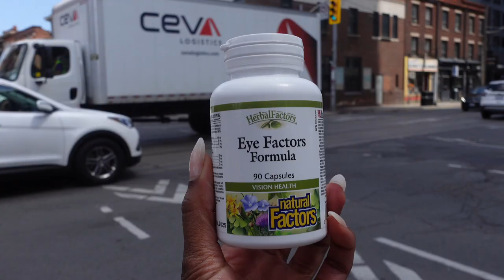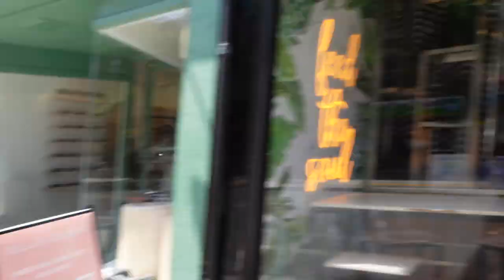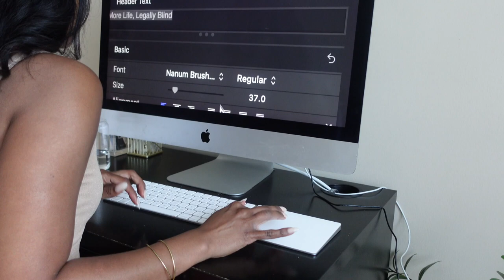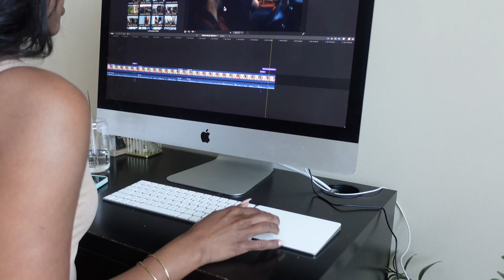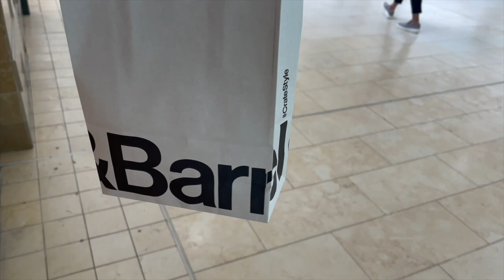VLOG | Out of It, On the Go, Brunch, Pool Party + Natural Remedies for Stargardt's?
In this weekly vlog, let's try some natural supplements for vision loss, eating well and exciting more while having a little fun at a pool party

Instagram ○ @alishainc
TikTok ○ @alishainc

◦ Intro  - 0:00
◦ Sunday - 0:10 Pool Side Bae
◦ Monday  - 0:22 Brunch FCPx Playing With Me
◦ Tuesday  - 3:23 Yoga Fail, Iced Tea
◦ Wednesday - 9:36 Lost Eye Doctor, Laundry
◦ Thursday - 16:12 Shopping for Supplements, Smoothie & Coffee
◦ Friday - 25:06 - Crate & Barrel Pick Up
◦ Saturday - 33:37 - Quick Brunch & Pool Party